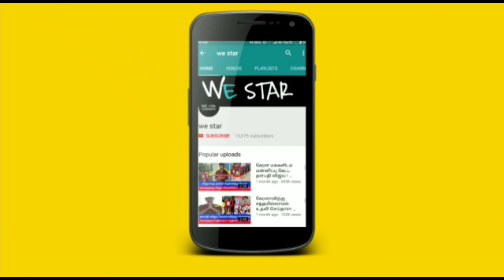நாளை அபூர்வ நவராத்திரி முதல்நாள் ! அரிசி மாவு..பொங்கல்..மல்லிகை ! உங்கள் விதியை மாற்றும் 90 நிமிடம்!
நாளை..மிகவும் அபூர்வ நவராத்திரி முதல் நாள் ! அரிசி மாவு..வெண்பொங்கல்..மல்லிகை ! உங்கள் விதியை மாற்றும் 90 நிமிடம் !